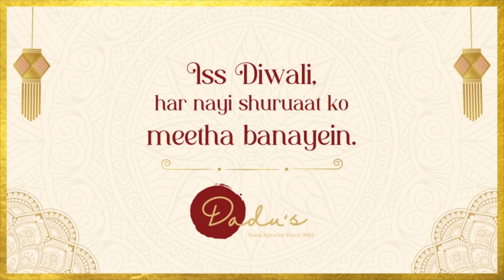Bring in the festive cheer with Dadu’s || Diwali Gifting 2020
Aapki khushiyon mein mithaas hum layengay.
Bring in the festive cheer with Dadu’s. A wide range of sweets, savouries and more; for you & your loved ones.